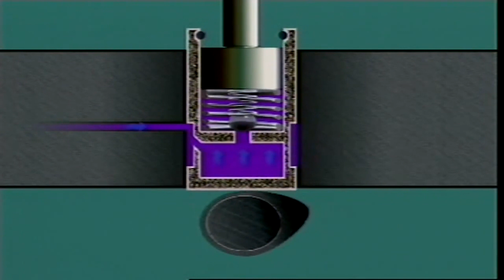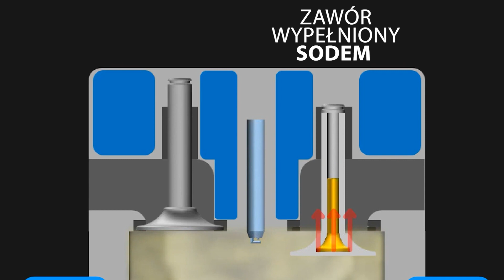Luzy Zaworowe | LPG Majster S03E61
Luz zaworowy o odpowiedniej wartości jest bardzo ważny w każdym 4-suwowym, tłokowym silniku spalinowym, ponieważ zapewnia on właściwe domykanie zaworów. Jest to konieczne dla prawidłowej pracy jednostki napędowej.

W dzisiejszym odcinku, dowiecie się więcej o typach zaworów, sposobach ich regulacji i przede wszystkim skutkach i objawach dzięki którym będziesz wiedzieć, czy dzieje się coś złego z twoim samochodem

W czasie użytkowania każdej jednostki napędowej, także zasilanej LPG, luz zaworowy zmniejsza się (na skutek zużycia mechanicznego).

Dzieje się tak z uwagi na zużywające się gniazda zaworowe i przylgnie zaworów. Zawory wchodzą w gniazda coraz głębiej, co zmniejsza odległości pomiędzy pozostałymi elementami w mechanizmie rozrządu (zmniejsza się luz w układzie rozrządu - luz zaworowy).
W związku z tym okresowo należy skontrolować wartości luzów zaworowych i w razie konieczności regulować ich wartości.

Odpowiedni luz w układzie rozrządu gwarantuje prawidłową pracę jednostki napędowej i dokładne zamykanie zaworów skutkujące ich właściwym chłodzeniem. A trzeba pamiętać, że zawory są najbardziej obciążonymi cieplnie elementami silników.

Styk zaworu z gniazdem zaworowym w głowicy gwarantuje odbieranie od niego ciepła, ponieważ wokół gniazd w głowicy są wykonane kanały chłodzące.

Proces spalania w silnikach zasilanych paliwami gazowymi trwa dłużej niż w jednostkach napędowych zasilanych benzyną. Wszystkie elementy komory spalania (w tym zawory i ich gniazda) są narażone na oddziaływanie wysokiej temperatury w znacznie dłuższym czasie

W związku z tym w silnikach zasilanych gazem obciążenie cieplne zaworów i ich gniazd jest większe. Z tego powodu stosuje się w nich układy lubrykacji, które dodatkowo zabezpieczają zawory.

Najważniejsza jest jednak okresowa kontrola i regulacja luzu zaworowego, którego odpowiednia wartość gwarantuje skuteczne odbieranie ciepła od zaworów.